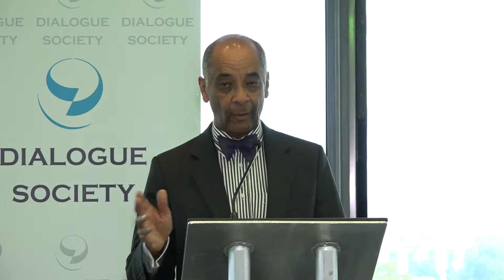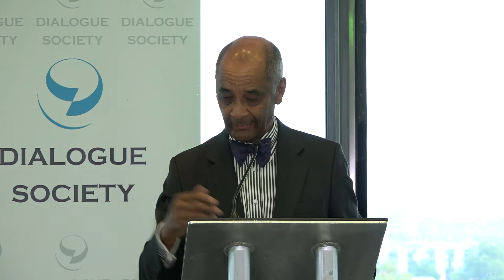Sir Kenneth Olisa OBE - The Annual London Community Iftar - 23 May 2018